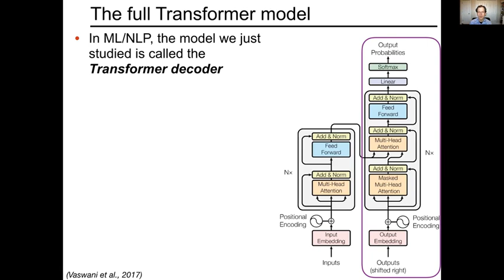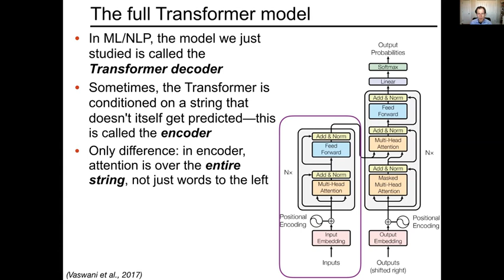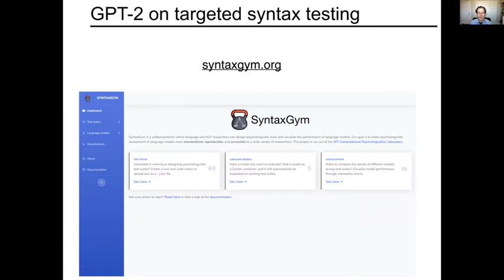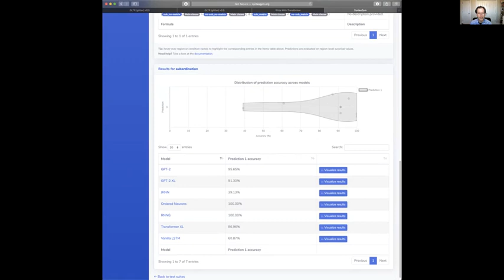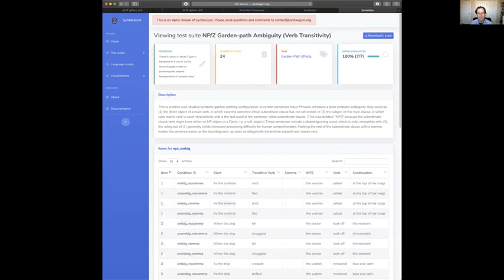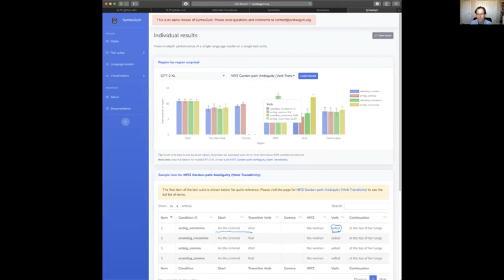Targeted syntactic evaluation in SyntaxGym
From the class Computational Psycholinguistics at MIT.